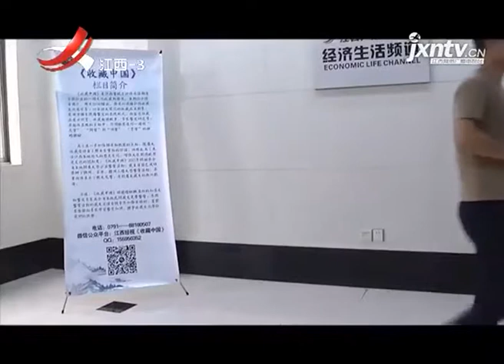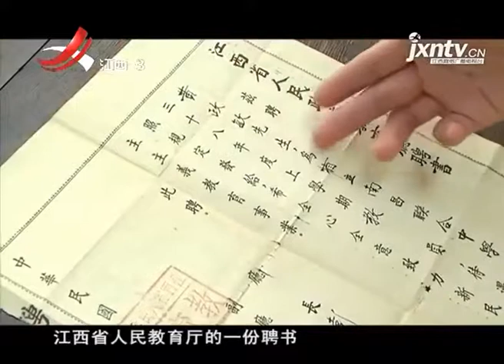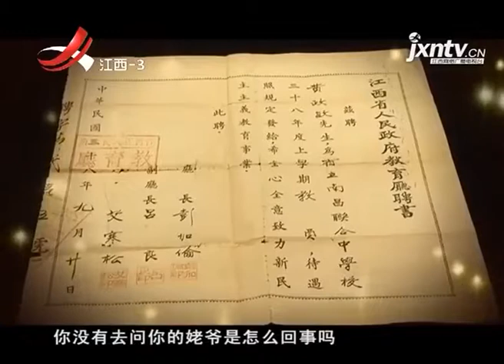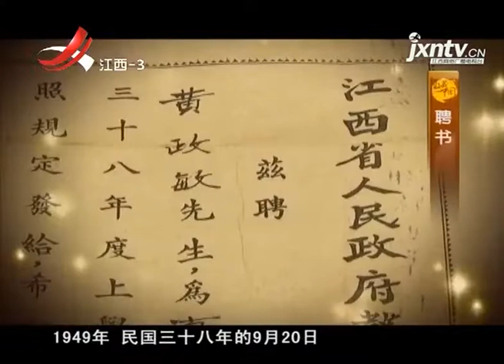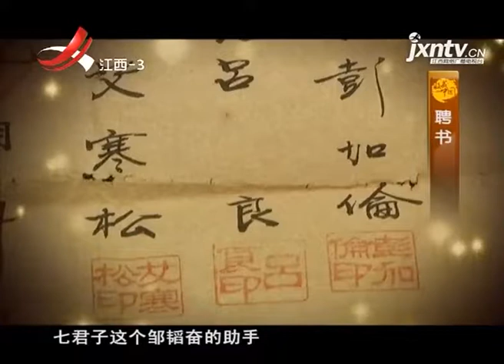《收藏中国》20170702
融入“真人秀”的手法，在趣味盎然的互动中，引领观众进行一场从“亮宝”、“辨宝”到“识宝”、“赏宝”的酣畅体验。为广大藏友提供了进行藏品交流和学习收藏知识的平台。